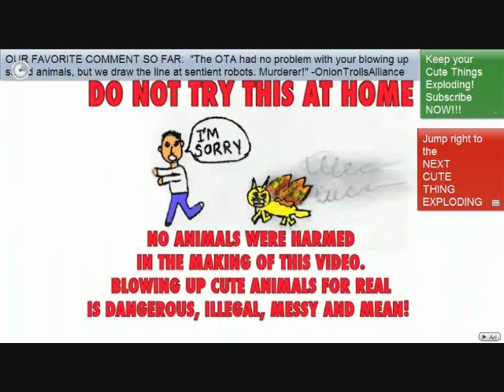RE: Cute Things Exploding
Admiral Ackbar not exploding.